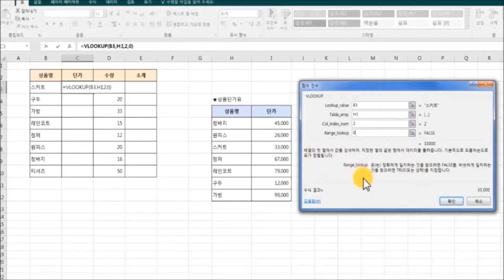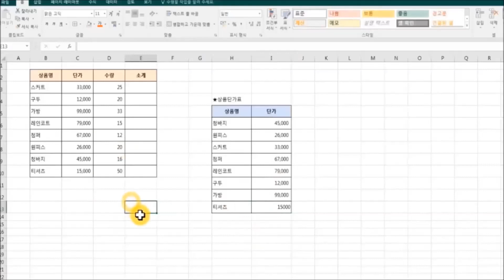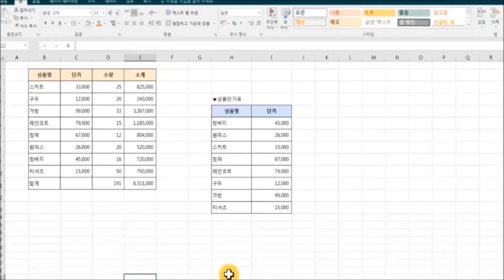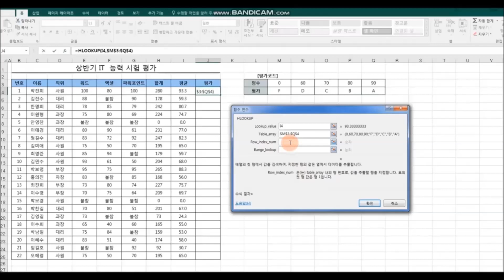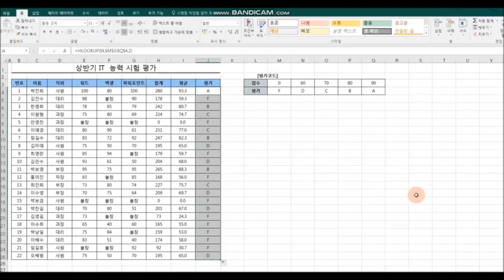초급엑셀레슨25, 원하는 데이터를 찾아주는 vlooup함수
1. vlooup함수 사용하기
2. vlooup과 hlookup 차이